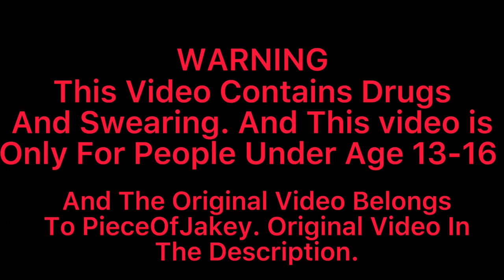Henry What Are You Doing. (16+)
Thomas And Friend Ownd By: Gullane Entertainment HiT Entertainment And Mattel.
Family Guy Owned By: Walt Disney Company.
Fire Green Screen By: AllDesignCreative.
TATMR Whistle Sound effects By: abbi12881.
Applications Used Flipaclip Capcut And Roblox.